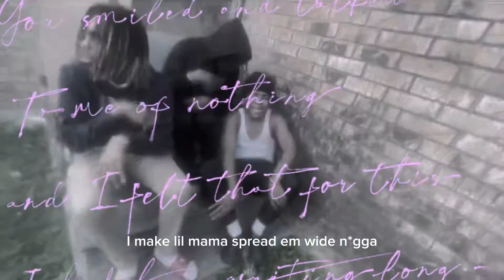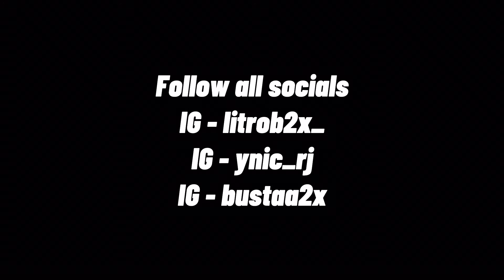Litrob2x - Freestyle ( Official Music Video )